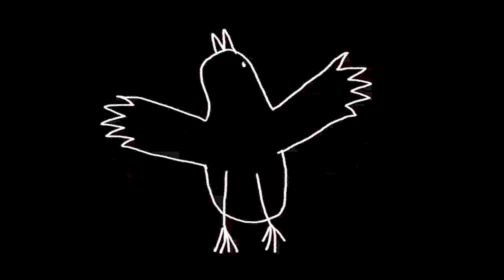I AM A BIG TREE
HERE'S AN ANIMATION THAT I BUSTED MY BALLS OVER